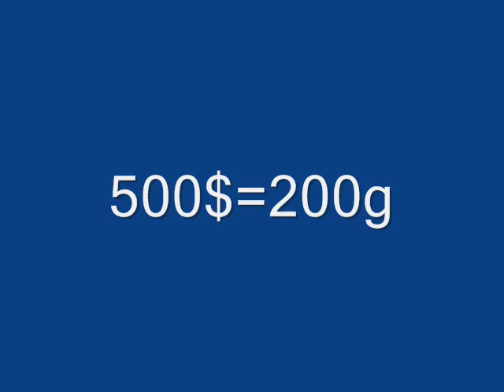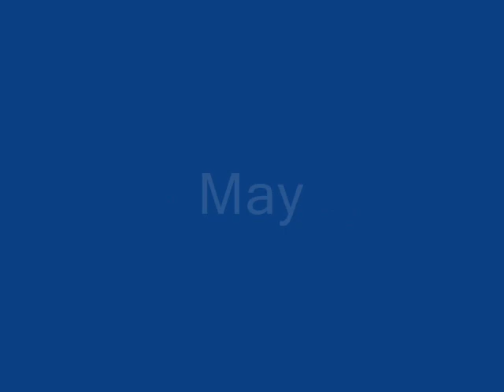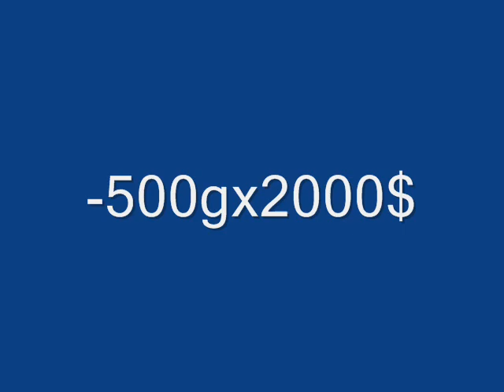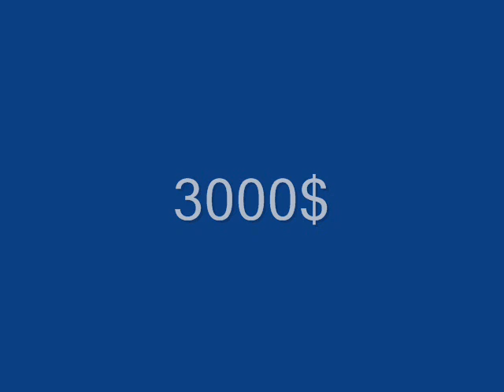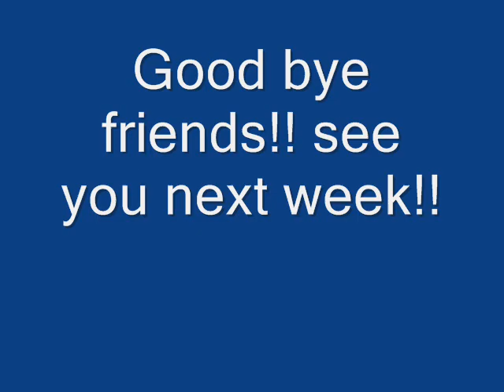The ten most expensive meals in the world